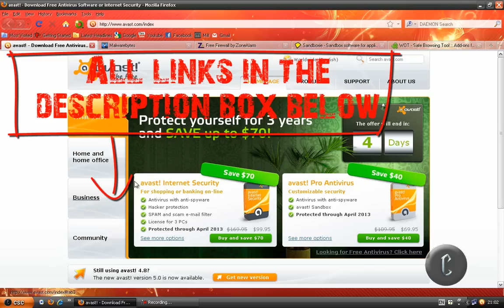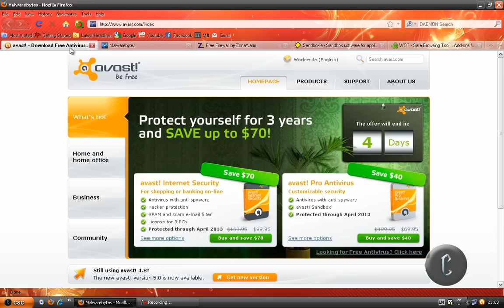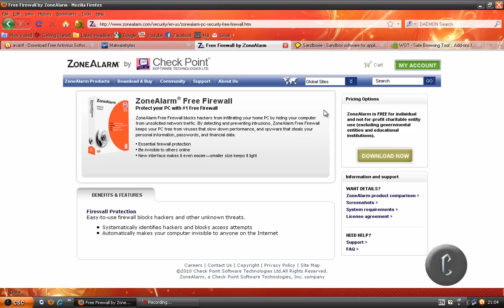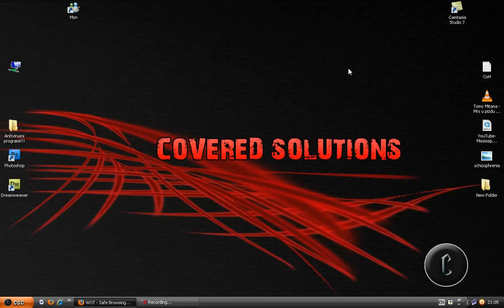The best antivirus program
Hi today i'm showing you the best antivirus program.I'm not only gonna show you the best antivirus program i will also show you the best anti-malware,firewall and couple other programs that will inchance your computers securty.